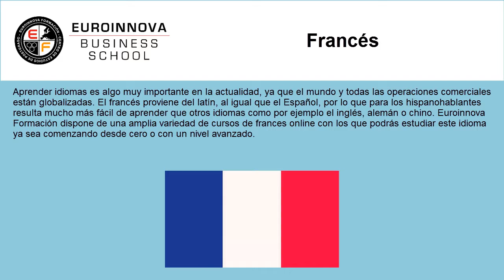curso de frances a distancia